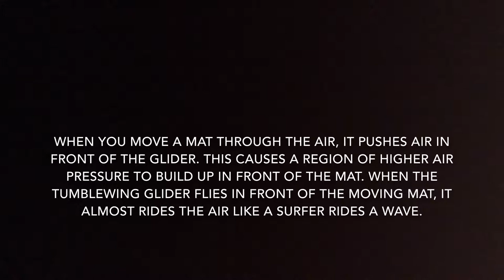bayneemmak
Students created their first flying machine and tried to figure out how it work.